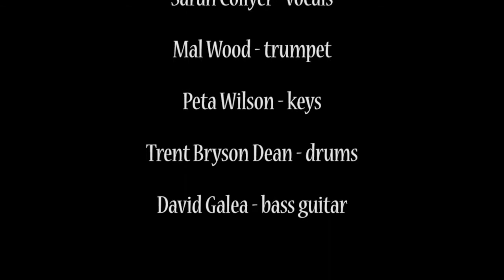Sarah Collyer live at The Basement, Arts Centre Gold Coast_Beautiful Love